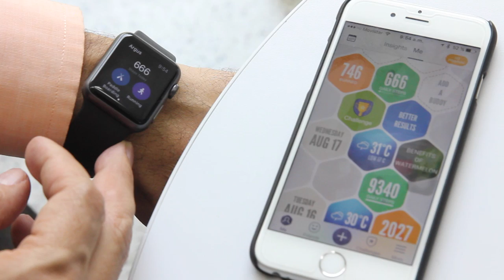Apple Watch: un producto que promueve la actividad física - Momento Tecno con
Nuestro director y presentador Juan Carlos Yepes (@Juancarlosy), comparte las funciones y aplicaciones del Apple Watch, que permiten una perfecta interacción entre los productos de Apple y que además promueven la actividad física.

Algunas de las aplicaciones que recomienda Juan Carlos Yepes son Fantastic, Straus, Seven y Argus.